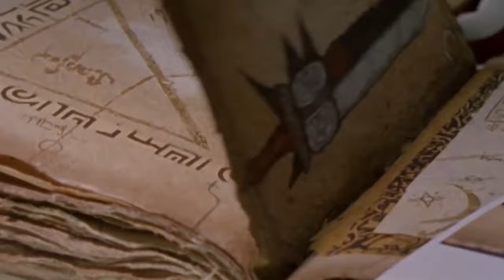Godzilla and The KAIJU Power Rangers!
Hi, I'm James, aka Go Beyond Comics, a channel dedicated to bringing you fun and educational comic content! I'm a regular guy aiming to entertain and educate you on the comics I cover.

Godzilla vs. The Mighty Morphin Power Rangers II
Written by: Cullen Bunn
Art by: Baldemar Rivas
DESCRIPTION
Godzilla vs. The Mighty Morphin Power Rangers II is a five-issue Godzilla and Power Rangers crossover comic miniseries published by BOOM! Studios and IDW Publishing. A sequel to 2022's Godzilla vs. The Mighty Morphin Power Rangers series.
Their worlds collide a second time as everyone’s favorite kaiju meets up with Earth’s mightiest warriors again to take on the most fearsome monsters from both sides of the multiverse, with Rita Repulsa egging them on! This one has it all: SpaceGodzilla! Clawhammer! Tentacreep! But what exactly does Rita intend to do with their collective might, and how have her mysterious new allies, Astronema and the Alliance of Evil, given her added reach across worlds? The Power Rangers are on a mission to find out, but first…all roads lead back to Godzilla!

TIMESTAMPS
00:00 Intro
00:13 The Psycho Rangers Strike!
01:21 The Savage Sword
1:44 The Power Rangers Meet the Elias
4:38 The Kaiju Rangers!
7:12 White and Green Rangers Tommy's Mission
8:37 Kaiju Megazord and Godzilla-Zord
16:11 Outro

MY EQUIPMENT:
RECORDING MICROPHONE
POP FILTER
PHONE MICROPHONE
SOUNDPROOF COVER